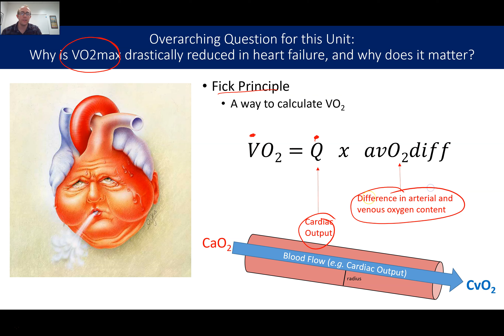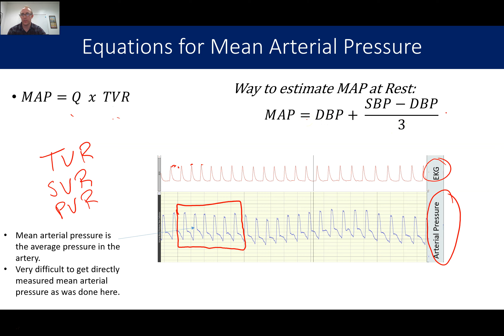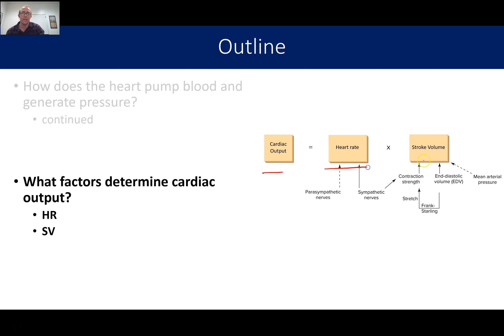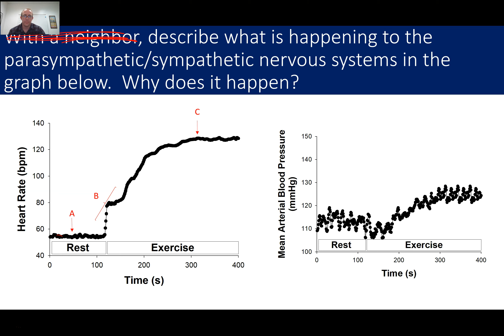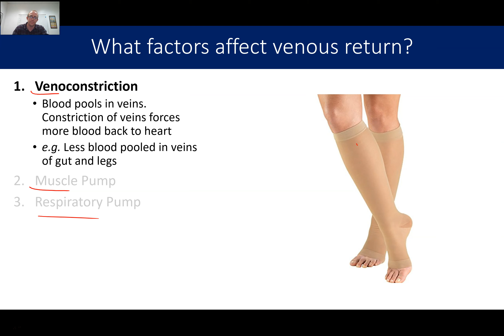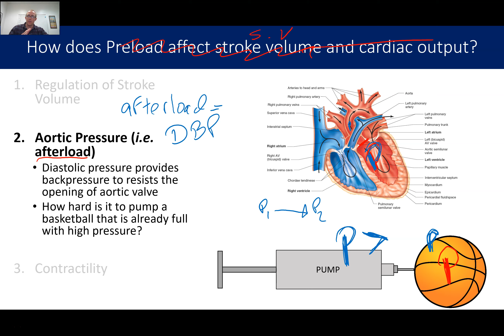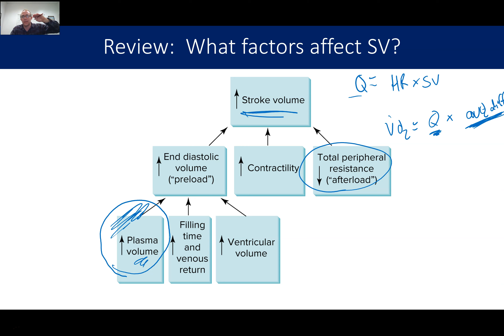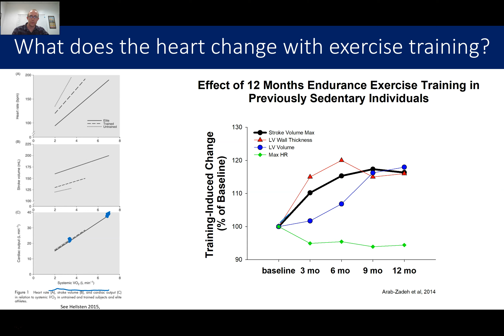MAP and Cardiac Output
See the Powers exercise physiology textbook for greater detail